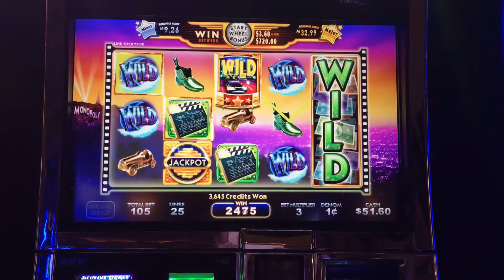Big Line Hit + Monopoly Money - Super Monopoly Money - WMS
Recorded: Palms Casino
Location: Las Vegas
Denomination: Pennies @ $1.05